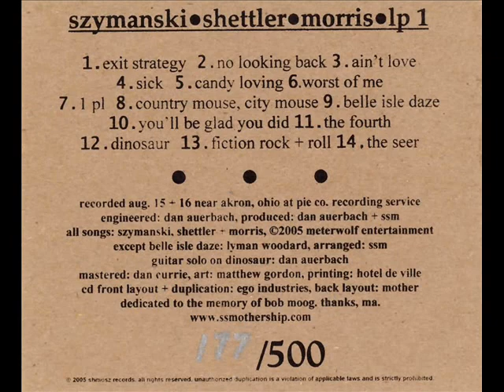SSM "Sick" from the "LP 1" disc 2005 - Detroit rock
Here is SSM playing "Sick" - it's from their debut 2005 disc "LP 1" on Shmosz Records. It was a very limited run of 500 copies on CD. Dan Auerbach (Black Keys) engineered and produced the entire album in Akron, Ohio.

SSM are an electro-garage-punk band from Detroit, Michigan who are signed to Alive Records and feature members of The Hentchmen, The Sights and The Cyril Lords.

band members:
John Szymanski - Keys, Vox
David Shettler - Percussion
Marty Morris - Guitar, Vox